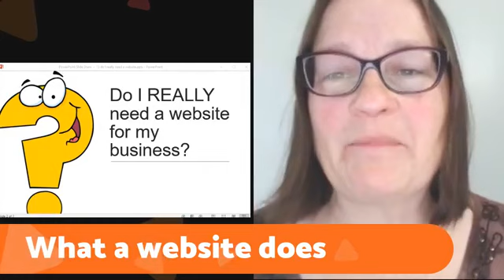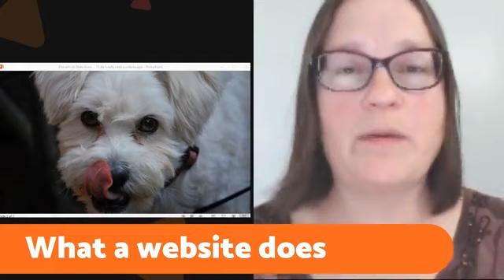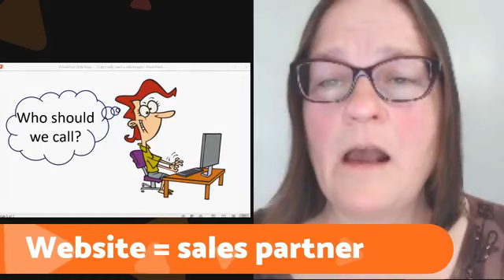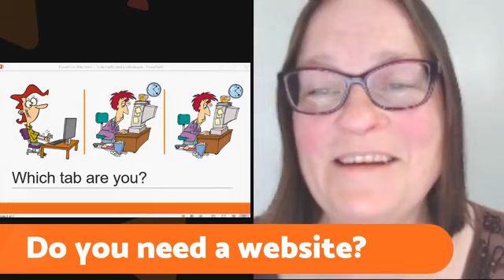Do you really need a website for your business?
My honest answer to a frequently asked question.